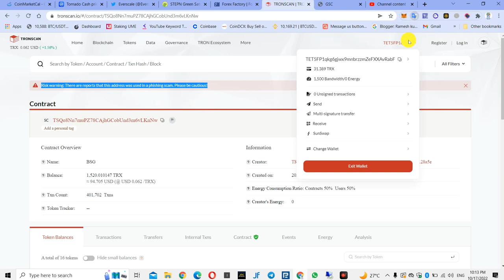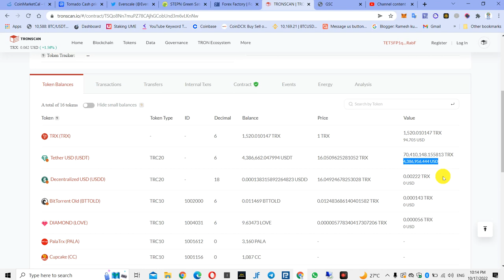BSG PLAN SCAM | 15 से 20 दिन मे बंद होगा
gscplan
gscfullplan
gsc
gscfullplaninhindi
gscnewplan
gscplaninhindi
plangsc
gscinternationalplan
gscplanhindi
bsg plan
gsc full plan hindi
gsc kya hai
gsc international
bsg plan full details
bsg full plan
bsg full plan review
bsg full plan in hindi
gsc fraud
gsc plan kya hai
gsc full information
gsc full desenterlise plan
bsg plan hindi
bsg new plan
gsc international full plan in hindi
gsc international plan presentation